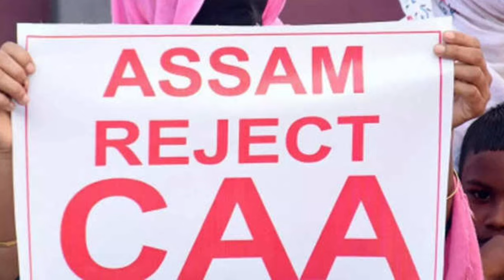Loksabha election 2024 : 2014 के बाद Modi और Amit Shah ने बदल दिया North East का भाग्य!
Loksabha election 2024 : 2014 के बाद Modi और Amit Shah ने बदल दिया North East का भाग्य!northeast